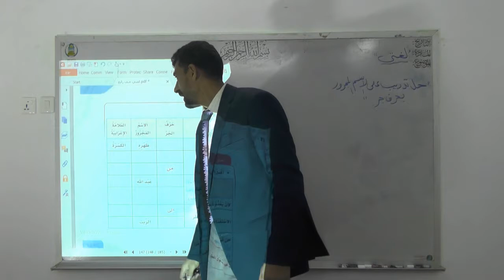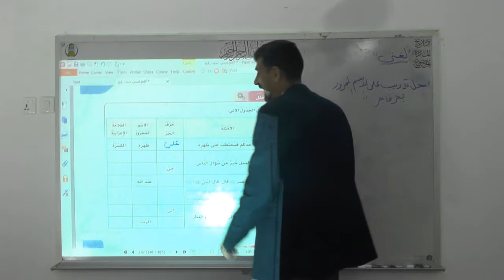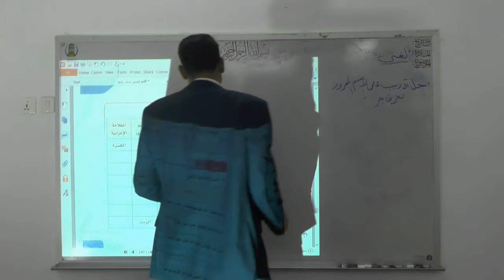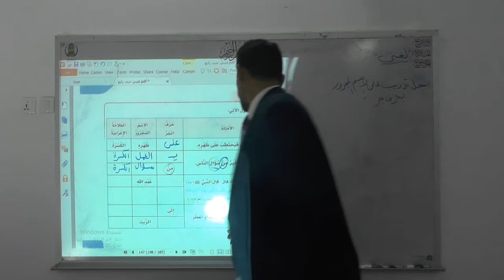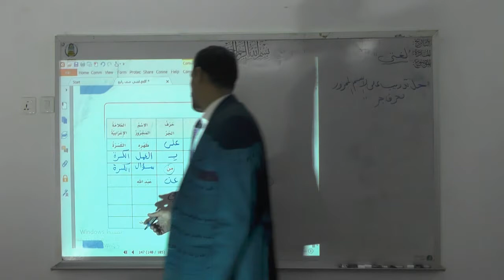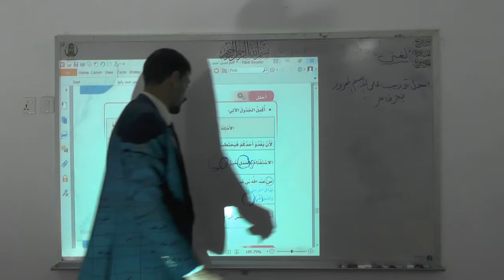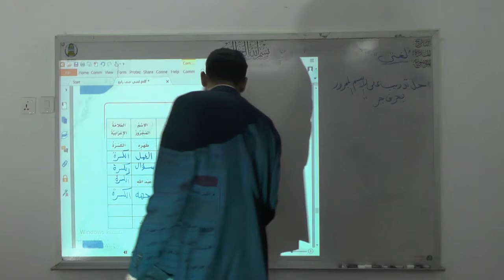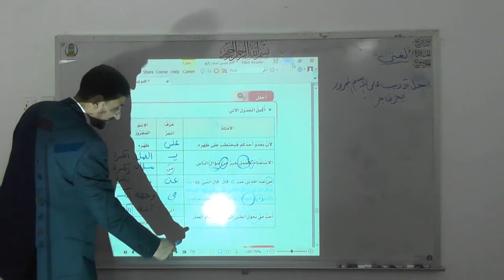لغتي رابع ابتدائي الثلاثاء